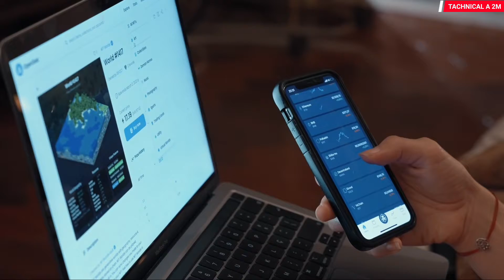How to Grow Your YouTube Channel Just 1 Video | YouTube Channel Grow Kaise Kare